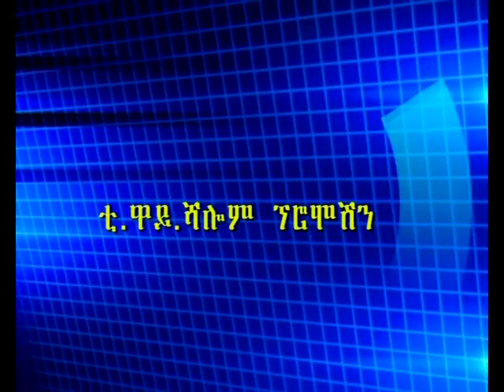Amazing Miracle Day in Ethiopia Part 3 ( አስደናቂዋ ቀን )